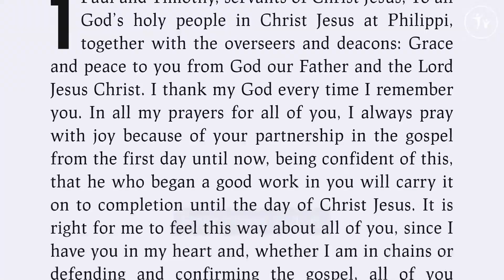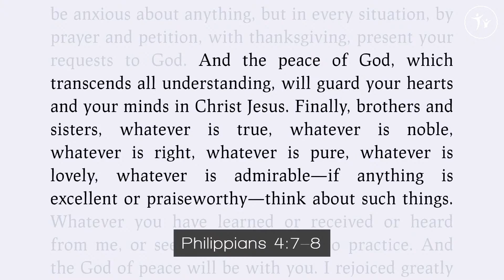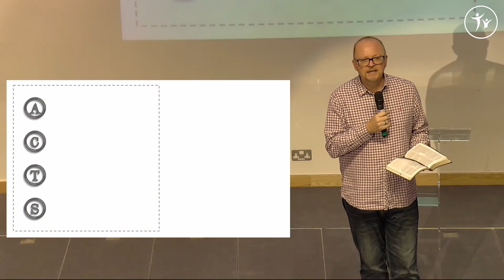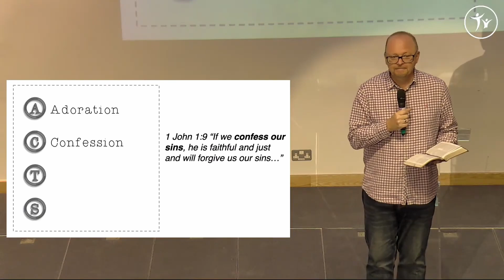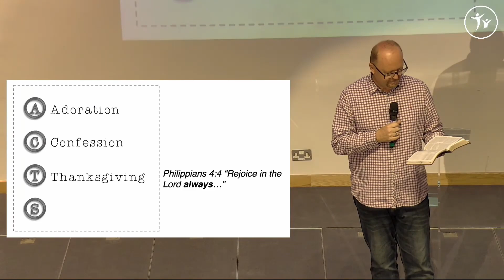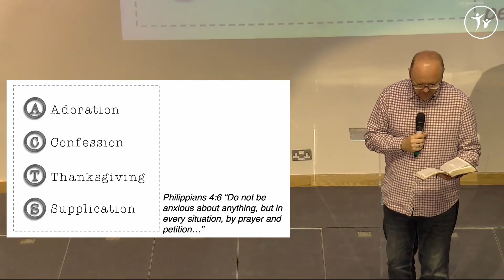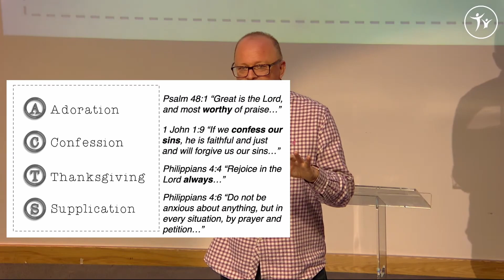26 June Prayer and Petition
Revd Canon Simon Jones Speaking on Matthew 7:7-11